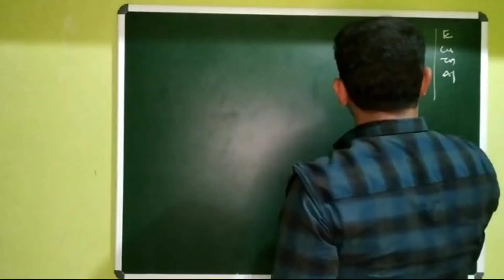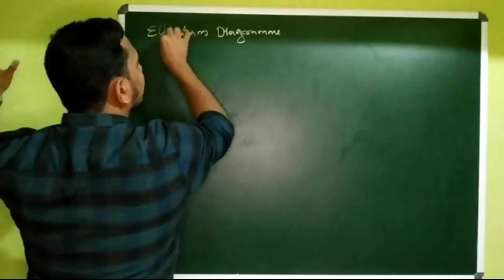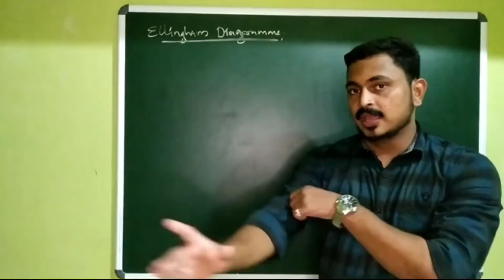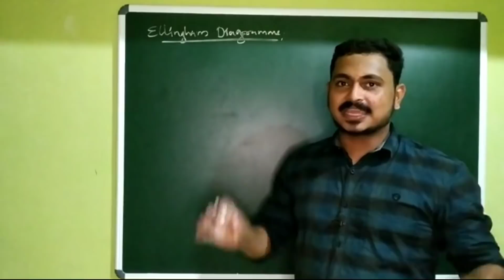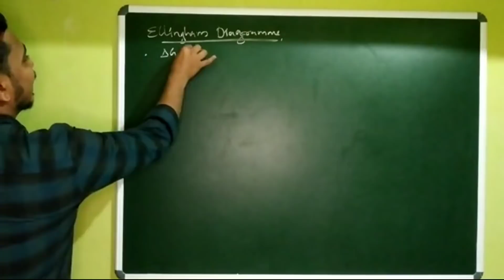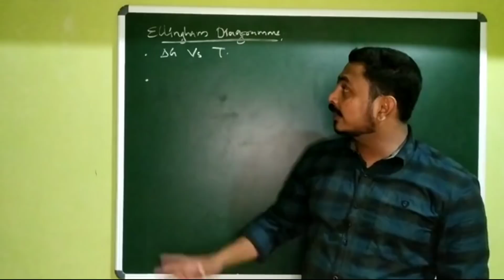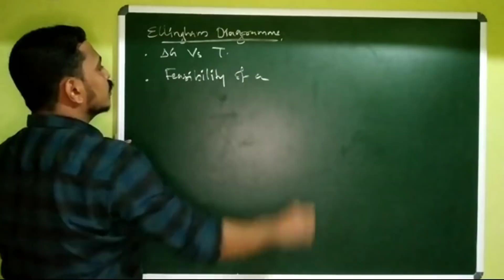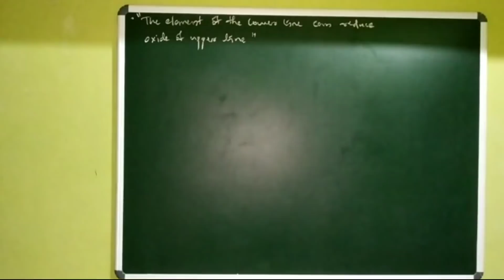+2 , METALLURGY PART 9 | CM SIR